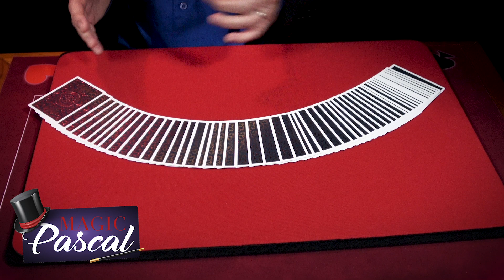TOUR DE MAGIE BIDDLE MOVE 📌 MAGIC TRICK BIDDLE MOVE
TOUR DE MAGIE BIDDLE MOVE présenté par Pascal de la chaine YouTube Magic Pascal. Voici un grand classique de la magie

📌 Biddle Move (ou Steal or Vanish) est un tour de magie avec de cartes développé par Elmer Biddle et décrit dans Genii 1947 April, Vol. 11, No. 8, page 241 sous le titre Transcendant.

📌 Utilisé par Mr Biddle ,ce mouvement a permis l’invention de nombreux faux comptages, notamment par Bob Veeser et frère John Hamman dans les années 1950, ce qui a contribué à ouvrir la voie au boom des tours de paquets dans les années 1970.

Magic Pascal

Item ID:                         TF8VHG5
Author Username:                 BrownHouseMedia
Licensee:                        Pascal ZIVACCO
Registered Project Name:         TOUR DE MAGIE BIDDLE MOVE 📌 MAGIC TRICK BIDDLE MOVE